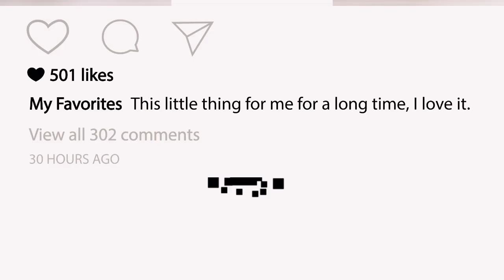THE NEW ERA